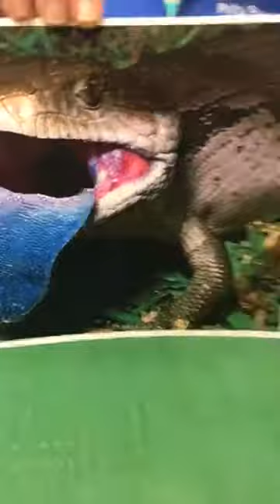Miller Park Zoo: Blue-tongued skink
Virtual zoo to you: blue-tongued skink.

We greatly appreciate any support you can provide!